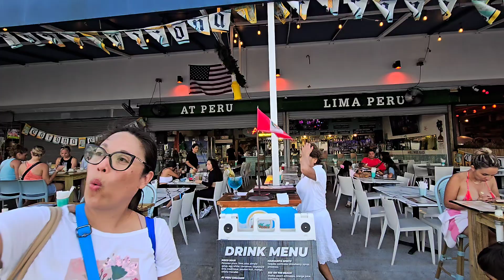10 de junio de 2024(3)